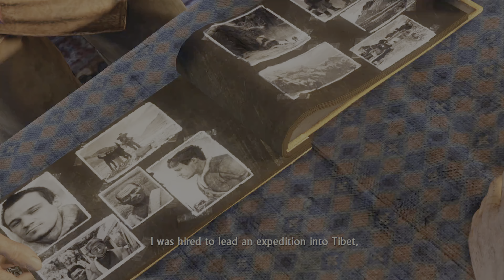Uncharted 2 Among Thieves Part - 09 PS5 4K